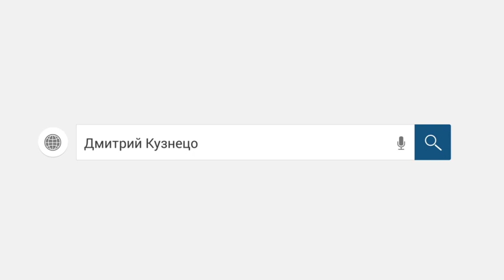Классно отправил коллектора по его месту прописки